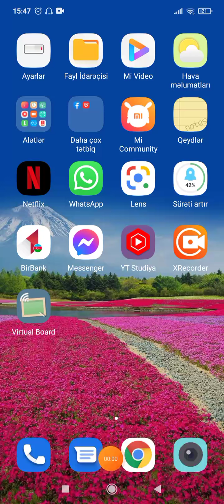İngilis dili dərsləri 19 - "Must" və "need" modal feilləri